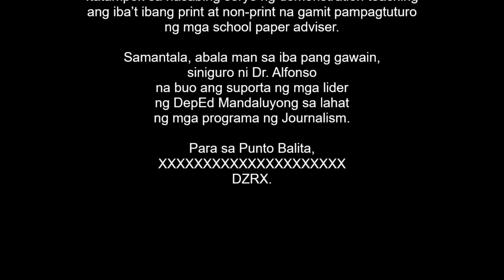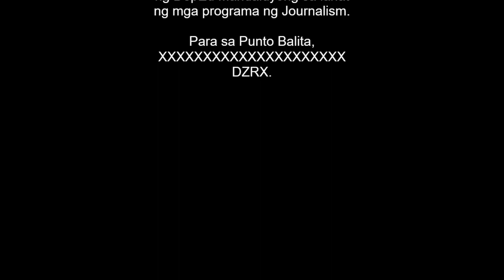Sir Antu Punto Balita Practice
[ About Sir Antu ]
Sir Antu, or Anthony Garcia was a former campus journalist during his elementary and secondary years. School paper adviser for 6 years, a winning coach in various levels, and a regular speaker-trainer in various journalism seminars and competitions.

This YouTube channel will serve as his venue to share his knowledge and skills in journalistic writing obtained from his former school paper advisers way back high school, experts from the field of journalism, and learnings from his readings, as well as his experience of training, participating and winning various, Division, Regional, and National Schools Press Conferences.